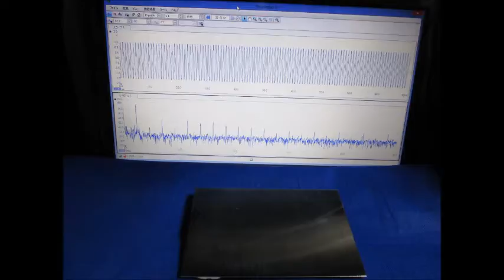‹超音波プローブの製作技術›